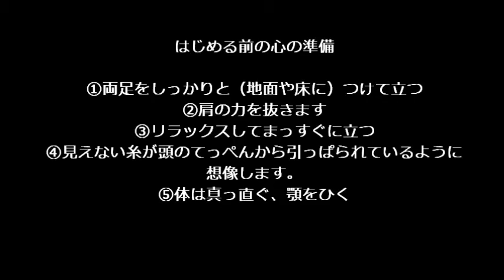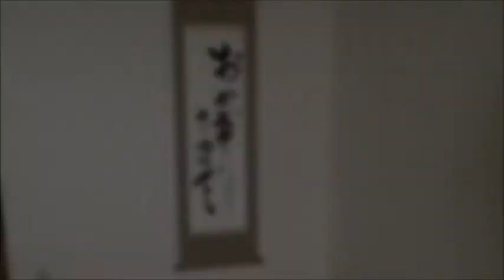マインドフル体操 マインドフルエクササイズ 禅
みなさんこんにちは。今回はマインドフル・エクササイズ１の登場です。このエクササイズは一人でも簡単・気軽にできるエクササイズです。毎日するのもいい、たまにするのもいい。本当に忙しいみなさんにマッチングしたエクササイズです。実践方法は動画に中で説明しております。その通りやって頂ければＯＫです。あなたもこのエクササイズをすることにより次第にリラックスしてくるはずです。ただ私のエクササイズが少し素人丸出しですのでお許し下さい。